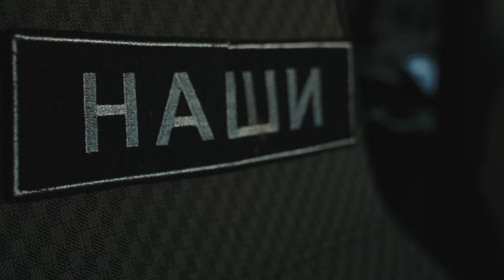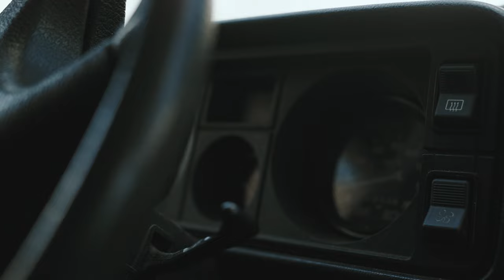Сегодня это наши знакомые и друзья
23 февраля приобретает новую актуальность, новую жизнь. Раньше мы просто поздравляли мальчиков, не задумываясь о том, кто такие защитники Отечества, так было принято. Сегодня эти ребята у нас перед глазами, мы знаем их поименно - это наши знакомые и друзья. Они не боятся пуль, рискуют своей жизнью, чтобы защитить свою Родину, нас с вами.

История Ильи - добровольца, молодого парня, ушедшего на фронт, - трогает своей искренностью и простотой. Это не безликий защитник, он среди нас, а некоторое время назад получил серьезное ранение. Сейчас восстановился и отправляется вновь на передовую.